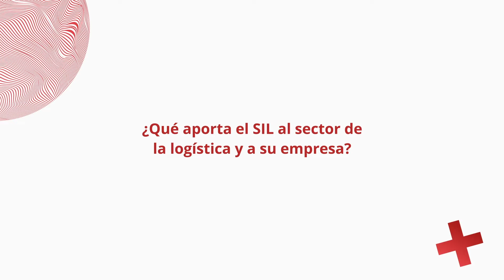Entrevista a Sonia Ruiz - SIL 2022